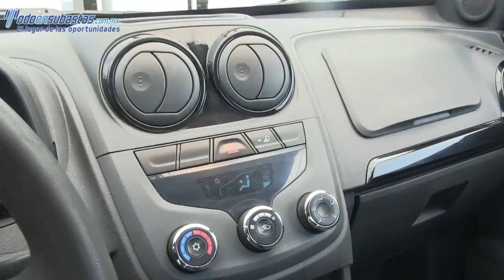252312 CHEVROLET / TORNADO / 2011